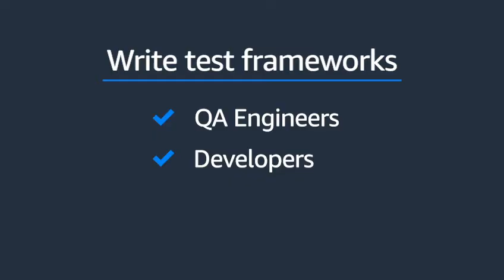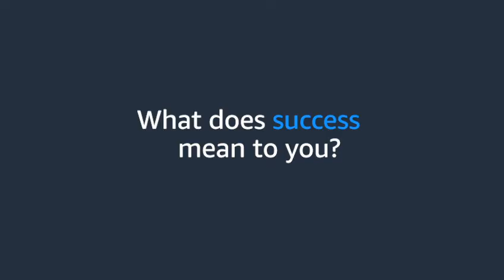Software Development Engineer - Test (SDET) at Amazon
Learn about the Software Development Engineer - Test (SDET) role at Amazon, and how you can prepare yourself to interview the Amazon way.